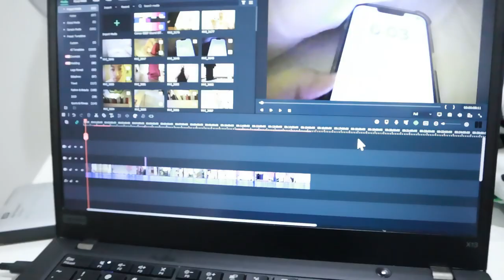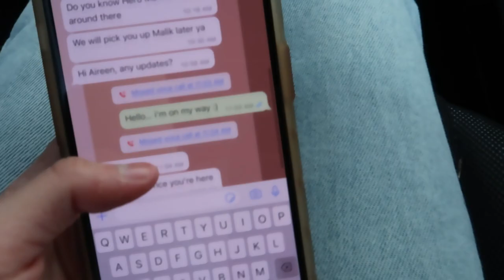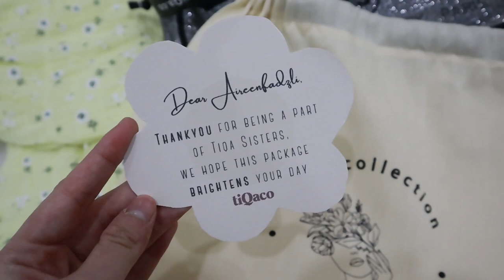I TRIED MODELLING FOR A DAY! VLOG